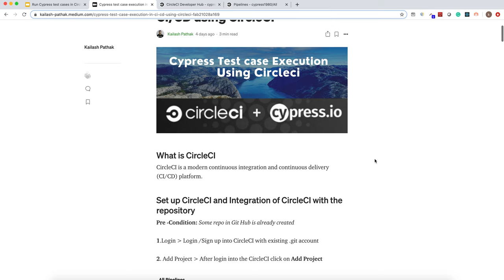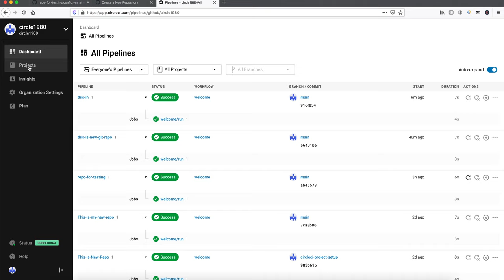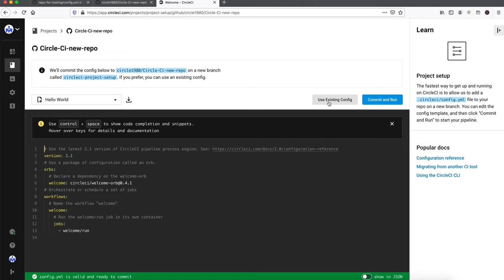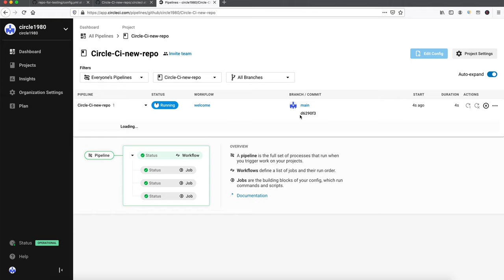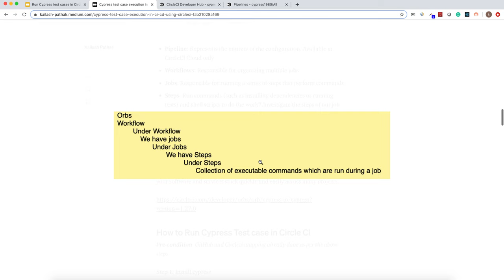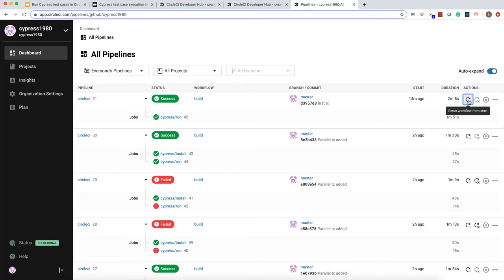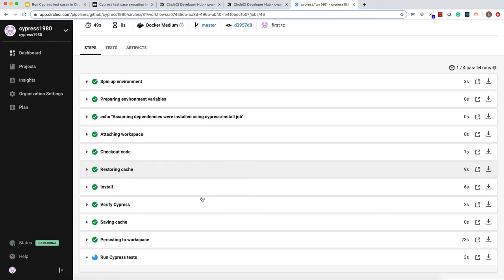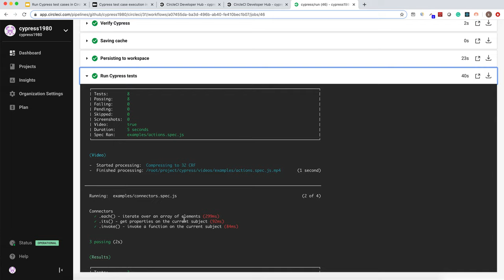Part 1 Execute Cypress test cases in CI/CD CircleCI | CircleCI Integration With Cypress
Execute Cypress test cases in CI/CD CircleCI

-Set up CI/CD CircleCI
-Integration of CircleCI with the .git repository
-Run Cypress Test case in CircleCI

Here are some awesome Blog on Cypress. Please follow me in medium